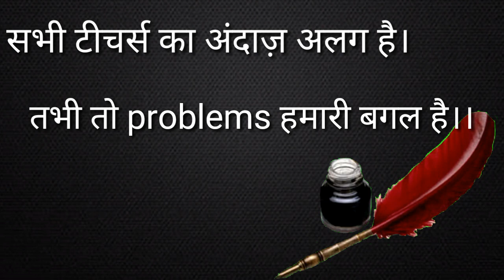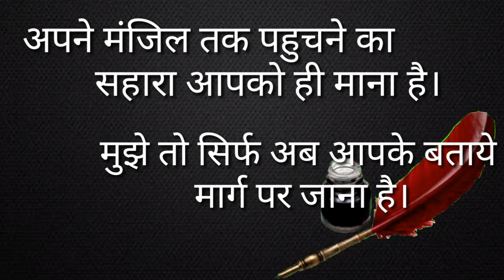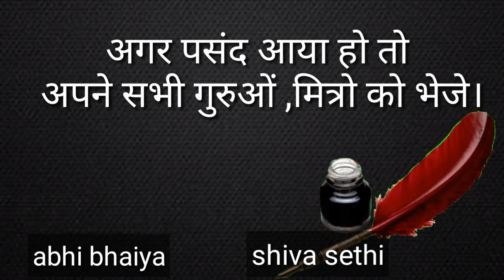Teachers Day Poem 2024 | गुरु की महिमा | Teacher's Day Special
Happy teachers day my friends. हम सभी जानते है कि शिक्षा और शिक्षक कितने महत्वपूर्ण है।अध्यापक संसार में ज्ञान का प्रकाश फैलाते हैं । वे विद्‌यार्थियों का मार्गदर्शन करते हैं । सुयोग्य अध्यापकों की सर्वत्र सराहना की जाती है।
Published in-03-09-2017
Stg ki toli